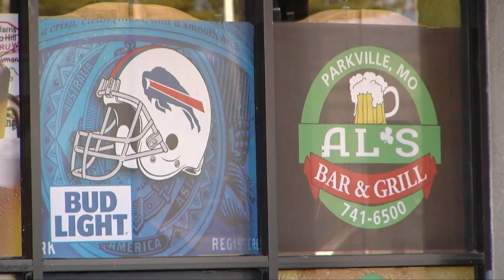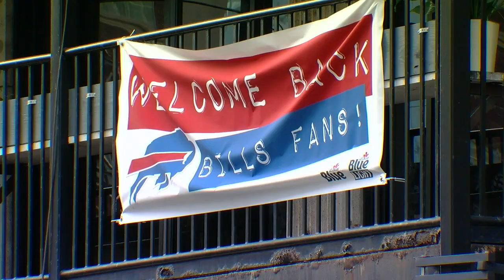youtube video #-8O6mYRr6EY